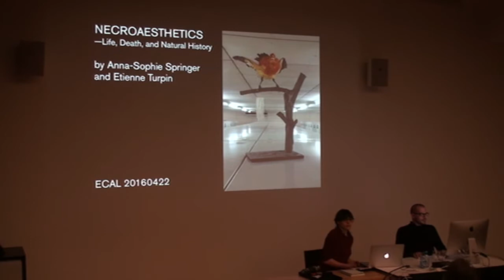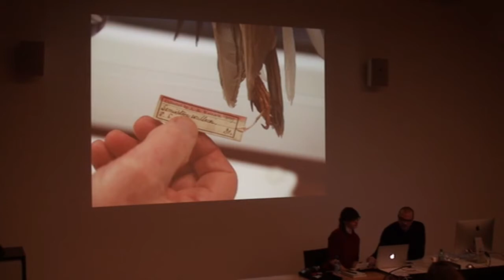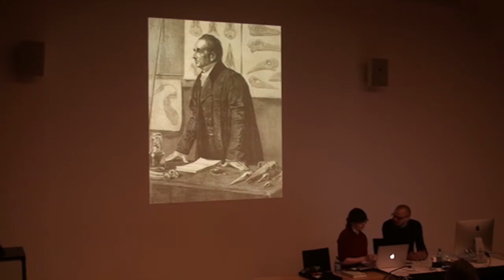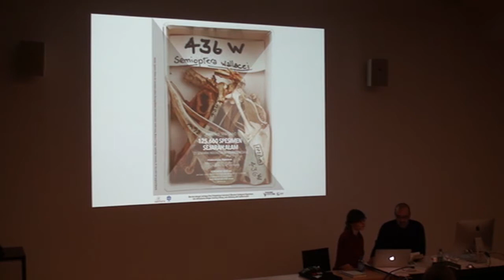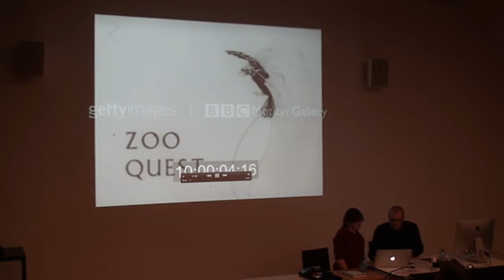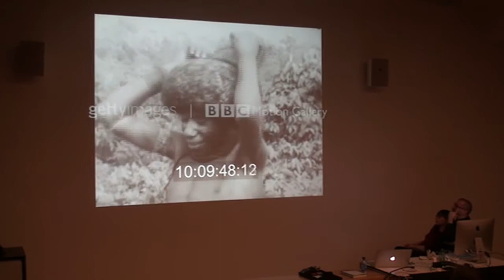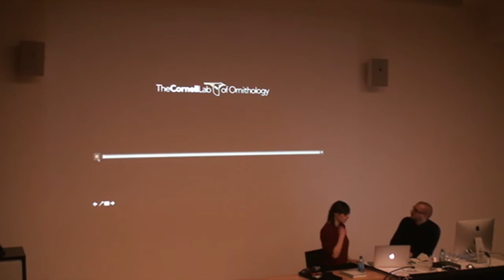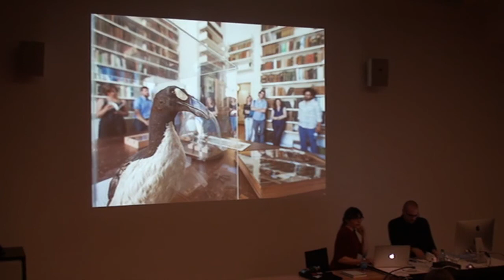Anna-Sophie Springer & Etienne Turpin | Necroaesthetics | 22.04.2016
Necroaesthetics: the Life and Death of Natural History

This talk discusses cultural, colonial, economic, and environmental stories and histories to present a mediated history of the deanimated specimen of natural history. By focusing on the progressive scientific discovery of the birds of paradise Anna-Sophie Springer & Etienne Turpin consider three specific moments: first, the groundbreaking role of British naturalist Alfred Russel Wallace’s 1850s bird collection; second, Sir David Attenborough’s first capture of birds of paradise on moving image film in 1957 for his BBC nature documentary Zoo Quest; and, third, the high definition imagery produced in this current decade by nature photographer Tim Laman and ornithologist Ed Scholes in the context of the digitized database specimen. By moving among these examples, the presentation makes explicit a mediated history of deanimation, thereby asking: can these collections of dead specimens and their various mediated specters be renegotiated through a materialist history of exhibition making? And, can such an approach facilitate and embolden aesthetic and political commitments at odds with the modernist project of colonial science?

Anna-Sophie Springer is an editor, curator, and the co-director of K. Verlag, a Berlin-based independent press exploring the book as a site for exhibition making. Her practice stimulates fluid relations among images, artifacts, and texts in order to produce new geographical, physical, and cognitive proximities, often in relation to historical archives.

Etienne Turpin is a philosopher studying, designing, curating, and writing about complex urban systems, political economies of data and infrastructure, visual culture, art, and aesthetics, and Southeast Asian colonial-scientific history. Etienne is the founding director of anexact office, his design research practice based in Jakarta, Indonesia.

As members of the SYNAPSE International Curators’ Network of the Haus der Kulturen der Welt in Berlin, Anna-Sophie and Etienne are the co-founders and co-editors of the intercalations: paginated exhibition series as a part of Das Anthropozän-Projekt.

A conference given in the framework of Theater, Garden, Bestiary: A Materialist History of Exhibitions, a HES-SO/University of Applied Sciences and Arts of Western Switzerland & ECAL/University of Art and Design Lausanne research project.